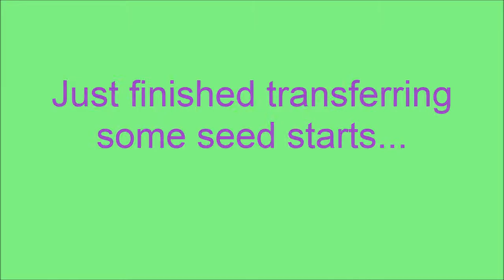Honey Bees Foraging for Water (Love that Dirty Water)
Caught some of the girls gathering water. Their behavior gives a little insight as to how they gather water for the hive and what kind of water source they prefer.